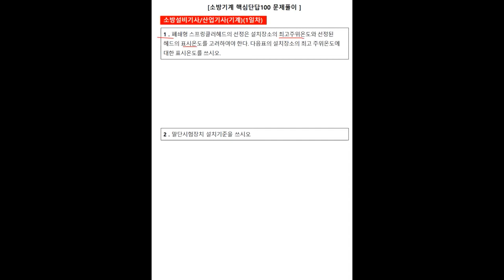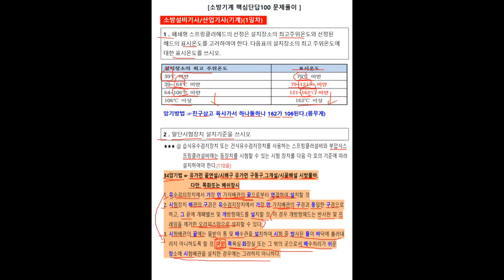[mix]돌덩이TV-소방기계(기사,산기) 핵심단답100 문제풀이 1-2번문제(1강)[OT+문제랜덤]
-2020년6월중 소방기계(기사/산업기사)를 목표로 핵심단답100 문제풀이 강의를 시작합니다.
강의방식은 소방전기 단답형 105문제풀이와 비슷한 방식으로
문제풀이 순서는 랜덤으로 진행합니다.
구독자분들 및 소방설비기사/산업기사(기계)를 준비하시는 분들의 많은 청강부탁드립니다.
감사합니다.

감사합니다.^^